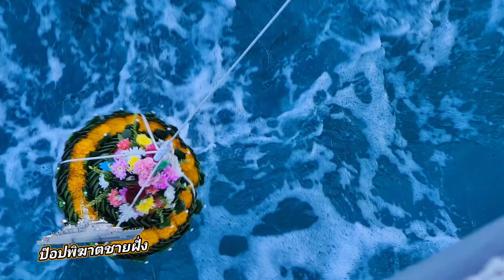วอนเจ้าแม่นที นำทางดวงวิญญาณ 4 วีรชน เรือรบหลวงสุโขทัย สู่สัมปรายภพ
วอนเจ้าแม่นที แห่งท้องทะเล ช่วยนำทางดวงวิญญาณ 4 วีรชน เรือรบหลวงสุโขทัย สู่สัมปรายภพ
 ***เมื่อวันที่ 1 ม.ค.66 กองทัพเรือ โดย พลเรือโท สมบัติ นาราวิโรจน์ เสนาธิการ กองเรือยุทธการ ผู้แทน ผู้บัญชาการทหารเรือ เป็นประธานในพิธีลอยอังคาร 4 วีรชน ที่เสียชีวิตขณะปฏิบัติหน้าที่ จากเหตุการณ์คลื่นยักษ์โหมซัดเรือหลวงสุโขทัยอับปาง จมสู่ก้นทะเลอ่าวประจวบคีรีขันธ์ เมื่อวันที่ 18 ธ.ค. โดยมี ผู้บังคับบัญชาระดับสูง ข้าราชการ และครอบครัว เข้าร่วมเป็นเกียรติในพิธีที่จัดขึ้นอย่างสมเกียรติ ณ ดาดฟ้า เรือหลวงปัตตานี หมายเลข 511 ท่าเทียบเรือแหลมเทียน ฐานทัพเรือสัตหีบ อ.สัตหีบ จ.ชลบุรี
***ในการนี้ เหล่าบรรดาญาติของผู้วายชนม์ ประกอบด้วย จ่าเอก ชูชัย ชูเชิด จ่าตรี นพณัฐ คำวงค์ พลฯ ชลัช อ้อยทอง และพลฯ วรพงษ์ บุญละคร ทั้งหมดอยู่ในสังกัด เรือหลวงสุโขทัย ได้กระทำพิธีขอขมาต่อแม่ย่านางหัวเรือ เพื่อขออนุญาตอัญเชิญอัฐิเหล่าวีรชนม์ขึ้นสู่เรือ ประกอบพิธีลอยอังคาร จากนั้น เรือหลวงปัตตานี ได้ล่องเรือออกสู่กลางทะเลอ่าวสัตหีบ เพื่อกระทำพิธีขอขมาบูชาต่อเจ้าแม่นที-ท้าวสีทันดร ในการนำอัฐิ 4 ผู้วายชนม์ ลอยลงสู่ท้องทะเล พร้อมวนเรือในทะเลเป็นจำนวน 3 รอบ เพื่อเป็นการน้อมส่งดวงวิญญาณ ให้เข้าถึงสุคติในสัมปรายภพ ประสพสุขในทิพยวิมาน ชั่วนิจนิรันดร์กาล
***พลเรือโท สมบัติ นาราวิโรจน์  ได้กล่าวในฐานะ ผู้แทนผู้บัญชาการทหารเรือ ขอแสดงความเสียใจต่อครอบครัว 4 วีรชนเรือหลวงสุโขทัย กองทัพเรือ รวมถึงกำลังพลทุกนาย ต่างรู้สึกเสียใจกับเหตุการณ์ครั้งนี้ ด้วยวีรกรรมอันกล้าหาญ และความเสียสละอันใหญ่หลวง กับการทำหน้าที่จนวาระสุดท้ายของชีวิต จะเป็นเกียรติประวัติ ที่ถูกจารึกไว้เป็นประวัติศาสตร์ของกองทัพเรือ  ให้เป็นที่เชิดชูแด่เหล่าทหารเรือ และคงเป็นที่จดจำตลอดไป
***ณัฐภูมินทร์ – พัชรพล ปานรักษ์ อ.สัตหีบ จ.ชลบุรี 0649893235